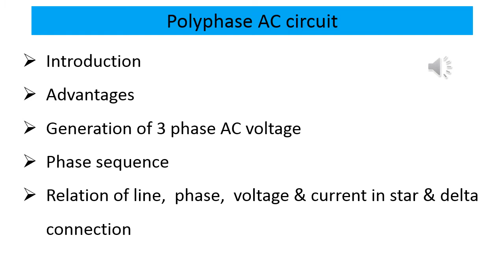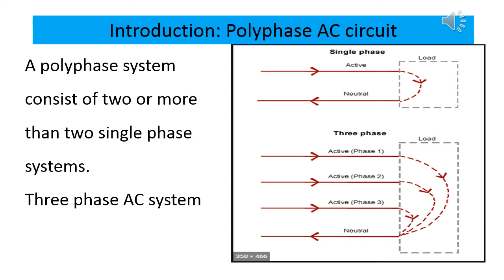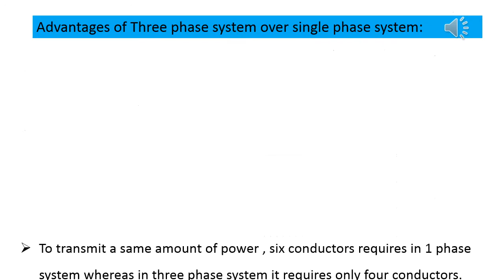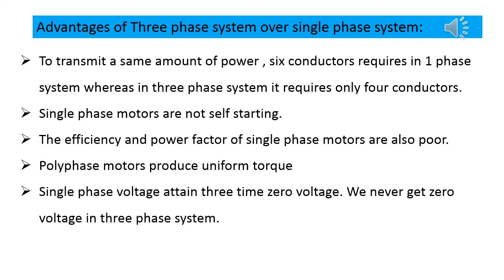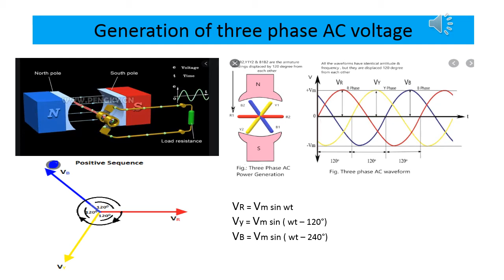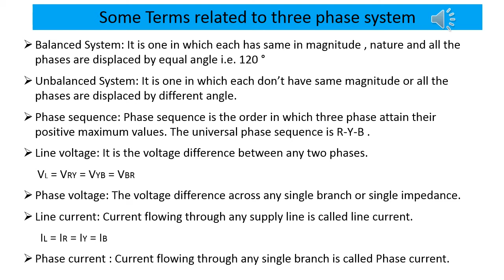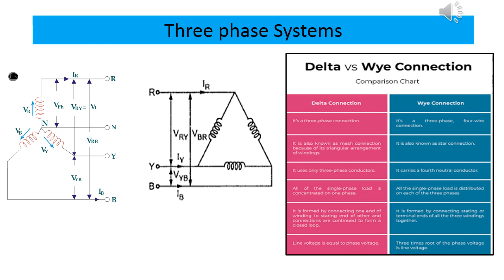Basic Electrical Engineering: Polyphase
This channel contain videos about basic electrical engineering.